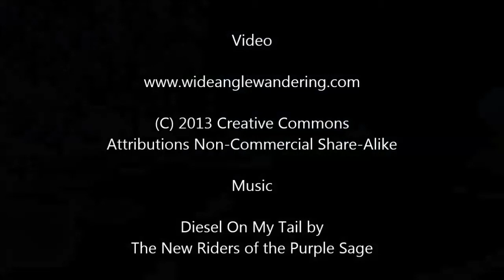Diesel On My Tail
Timelapse driving Mazatlan to Durango, passing trucks all the way up.

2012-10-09